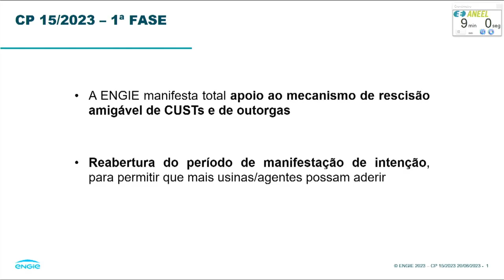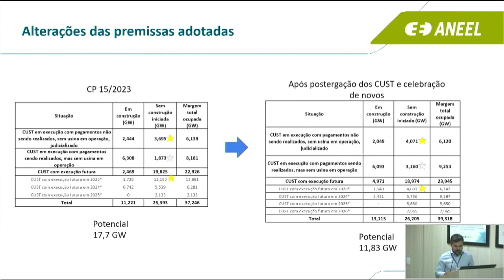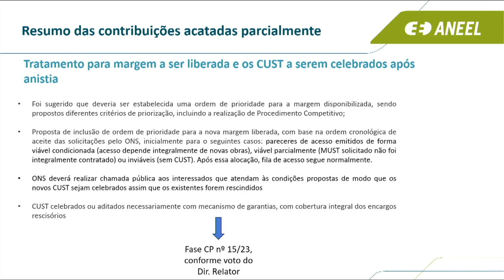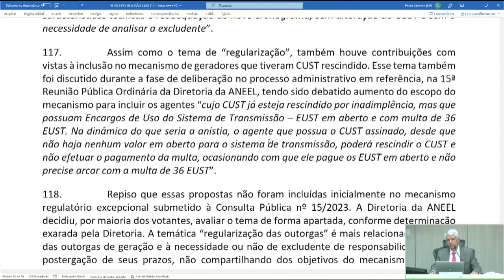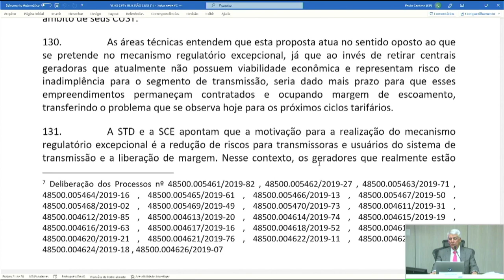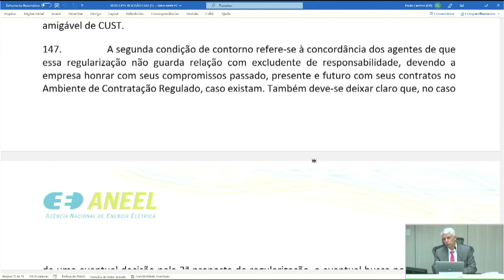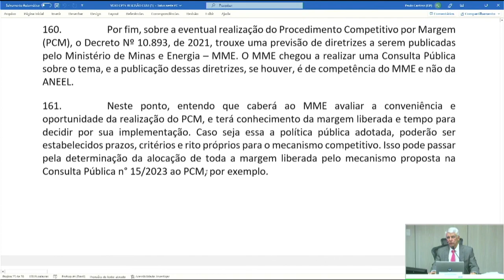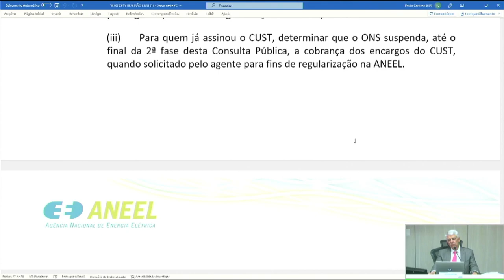21ª Reunião Pública Ordinária ANEEL – 20/06/2023 – Parte 2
A 21ª Reunião Pública Ordinária da Diretoria da ANEEL em 2023 foi realizada no dia 20/06/2023. A pauta da reunião foi composta de 18 itens, sendo que os itens 6 a 18 foram deliberados em bloco, com exceção do item 9, destacado para a pauta de leitura. Foi retirado de pauta o item 1. A pauta completa e a ata da reunião podem ser conferidas no sítio da Agência,

00:00:00 Reinício da Reunião Pública Ordinária

00:00:15 Item 4. Processo: 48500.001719/2023-58 Assunto: Aprovação do mecanismo de tratamento excepcional na gestão de outorgas de geração e dos Contratos de Uso do Sistema de Transmissão – CUST celebrados por centrais geradoras, objeto da Consulta Pública nº 15/2023, e abertura da segunda fase da Consulta Pública nº 15/2023, com vistas à avaliação das alternativas de alocação da margem de escoamento em razão do tratamento excepcional e à avaliação das propostas de regularização das outorgas de geração que não terão CUST rescindido. Diretor(a)-Relator(a): Hélvio Neves Guerra.